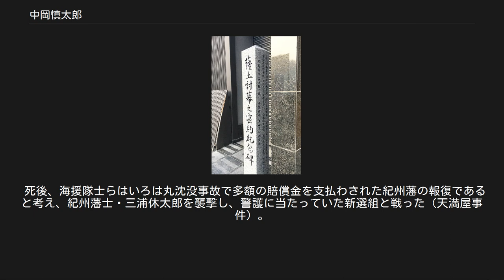中岡慎太郎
円山公園の坂本龍馬と中岡慎太郎像(写真は戦後再建された2代目の像) 中岡 慎太郎（なかおか しんたろう、天保9年4月13日（新暦・1838年5月6日） - 慶応3年11月17日（新暦・1867年12月12日））は、日本の志士（活動家）。
陸援隊隊長。
名は道正。
通称ははじめ福太郎（福五郎とも）、光次、のち慎太郎。
号は遠山・迂山など。
変名は石川清之助（誠之助）など。
坂本龍馬らと共に薩長同盟の斡旋に尽力するも近江屋事件で横死した。
贈正四位（1891年（明治24年）4月8日）。
 土佐国安芸郡北川郷柏木村（現・高知県安芸郡北川村柏木）に北川郷の大庄屋・中岡小傳次と後妻ウシの長男として生まれる。
安政元年（1854年）、間崎哲馬に従い経史を学び、翌年には武市瑞山（半平太）の道場に入門して剣術を学ぶ。
安政4年（1857年）、野友村庄屋利岡彦次郎の長女・兼（かね）15歳と結婚。
文久元年（1861年）には武市が結成した土佐勤皇党に加盟して、本格的に志士活動を展開し始める。
 文久2年（1862年）、長州藩の久坂玄瑞・山県半蔵とともに、松代に佐久間象山を訪ね、国防・政治改革について議論し、大いに意識を高める。
 文久3年（1863年）、京都での八月十八日の政変後に土佐藩内でも尊王攘夷活動に対する大弾圧が始まると、速やかに脱藩し、同年9月、長州藩に亡命する。
以後、長州藩内で同じ境遇の脱藩志士たちのまとめ役となる。
また、周防国三田尻に都落ちしていた三条実美の随臣（衛士）となり、長州はじめ各地の志士たちとの重要な連絡役となる。
 元治元年（1864年）、石川誠之助を名乗り上洛。
薩摩藩の島津久光暗殺を画策したが果たせず、また脱藩志士たちを率いて禁門の変、下関戦争を長州側で戦い、負傷する。
 長州藩への冤罪・雄藩同士の有害無益な対立・志士たちへの弾圧を目の当たりにして、活動方針を単なる尊皇攘夷論から雄藩連合による武力倒幕論に発展させる（中岡慎太郎自身のこの頃の手紙による）。
そして、長州藩の桂小五郎（木戸孝允）と薩摩藩の西郷吉之助（隆盛）との会合による薩長同盟締結を志士たちの第一の悲願として活動し始める。
三条実美とも連絡を取りつつ脱藩志士たちのまとめ役として、薩摩と長州の志士たちの間を飛び回り、亀山社中（後の海援隊）を結成した坂本龍馬や三条の随臣・土方楠左衛門（土方久元）をも説き伏せて巻き込んで行き、慶応2年1月21日（1866年3月2日）（あるいは22日（3日））、京都二本松薩摩藩邸において薩長の和解および薩長同盟を結実させる。
 「薩土討幕之密約紀念碑」 密約が締結される前段階として京都「近安楼」で会見がもたれたことを記念する石碑 京都市東山区（祇園） 慶応3年2月（1867年3月）、龍馬ともども土佐藩から脱藩罪を赦免される。
その後、薩土同盟についても同様に奔走し、まず、5月21日（6月23日）、土佐の乾退助（板垣退助）と薩摩の小松清廉（小松帯刀）・西郷吉之助との間で武力倒幕のための薩土密約の締結に成功する。
 更に土佐藩そのものを本格的に取り込むための運動を展開し、6月22日（7月23日）、京都三本木料亭「吉田屋」において、薩摩の小松帯刀・大久保一蔵（大久保利通）・西郷吉之助、土佐の寺村道成・後藤象二郎・福岡藤次（福岡孝弟）・石川誠之助（中岡）・才谷梅太郎（坂本龍馬）との間で、倒幕・王政復古実現のための薩土盟約が締結される。
 この薩土盟約は、更なる雄藩連合推進のため、同年6月26日（7月27日）、長州藩の隣の安芸藩を加えた薩土芸三藩約定書に拡大発展する。
しかし、これらの薩土同盟・薩土芸同盟は、土佐藩・安芸藩自身による大政奉還建白書や山内容堂の徳川宗家への強い恩顧意識のため、翌年1月の鳥羽・伏見の戦いにおいて薩長官軍側の優勢が判明するまで実質的な威力には乏しかった。
 しかしながら、これらの慎太郎・龍馬の労苦の結晶である軍事同盟締結は、土佐藩内においては旧態依然とした兵制を改革させる決定的契機となり、土佐を戊辰戦争において薩摩・長州・肥前と並ぶ倒幕の主要勢力たらしめた。
また同時に、倒幕後の政治ビジョンを描かざるを得ないことから封建制・幕藩体制をどう変えていかなければならないかという意識改革・藩政改革を他の諸藩よりも早めに進めざるを得なくなり、土佐出身者を長州・薩摩・肥前出身者同様に幕末・明治をリードする主要政治勢力たらしめた。
 6月27日、かねてから...